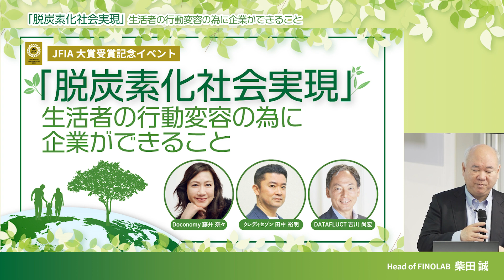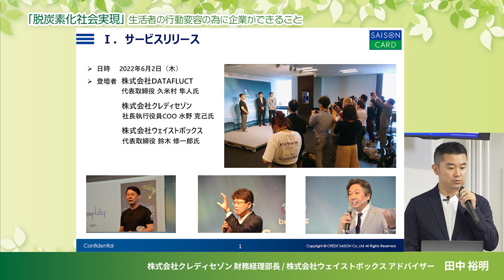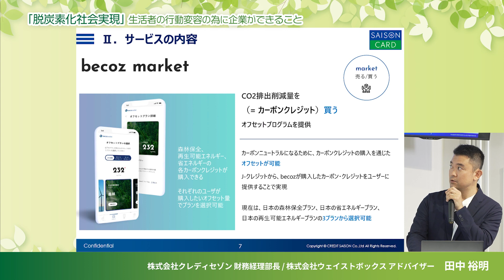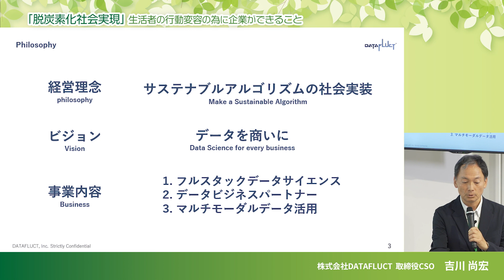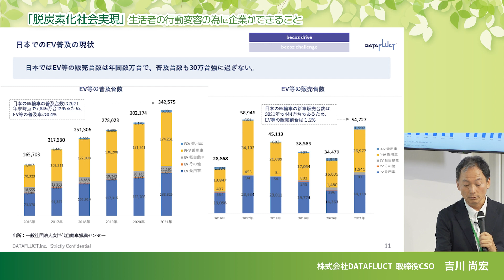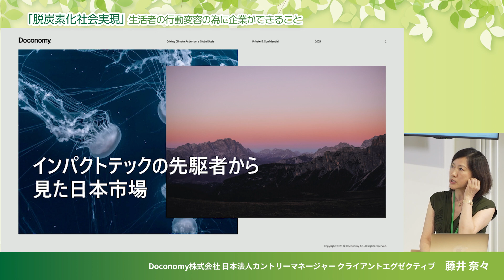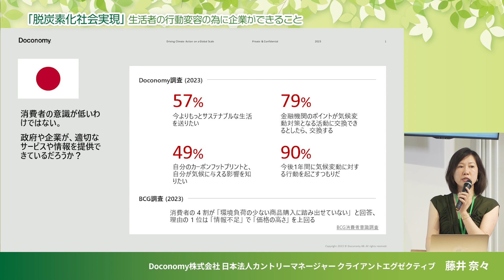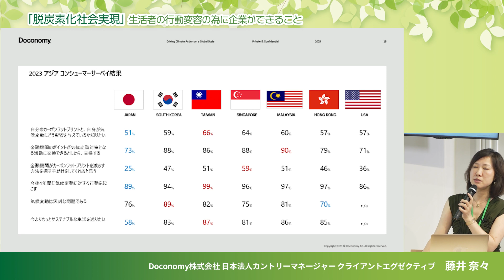「脱炭素化社会実現」生活者の行動変容の為に企業ができること プレゼン編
00:00　オープニング　Head of FINOLAB　柴田 誠
05:45　「クレジットカードの決済データからCO2排出量が可視化される SAISON CARD Digital for becozについて」
　　　株式会社クレディセゾン）田中 裕明 氏
21:33　「環境価値流通プラットフォーム「becoz」の目指す姿」
　　　株式会社DATAFLUCT　吉川 尚宏 氏
38:07　「インパクトテックの先駆者から見た日本市場」
　　　ドコノミー株式会社　藤井 奈々 氏

※当日のパネルディスカッションの動画はこちら

【概要】
FINOLABでは、先端技術や社会変化についての理解を深めるためのイベントを開催しています。本イベントではCO2削減、カーボンオフセット/クレジットなどの動きについて解説します。
今回は、JFIA2023において大賞を受賞した株式会社クレディセゾン様と、共に事業を展開されている株式会社DATAFLUCT様、ドコノミ―株式会社様にご登壇頂きます。テクノロジーを活用し、消費者の行動におけるCO2の排出量を明らかにすることで削減に対する行動変容に繋げる事例をとりあげ、ディスカッションし、脱炭素化社会へ向かう先端技術や社会変化に理解を深めていきます。
【日 時】2023年6月30日（金）18時30分-20時00分
【場 所】FINOLABイベントスペース

【登壇者】
＊田中 裕明 氏（株式会社クレディセゾン 財務経理部長　株式会社ウェイストボックス アドバイザー）
早稲田大学卒業。1998年㈱クレディセゾン入社。2022年財 務経理部長（現任）就任。
同年㈱ウェイストボックスのアドバイザー就任。
クレディセゾンのサステナビリティ推進委員会の立ち上げや、 統合報告書の導入を推進。現在は、資金調達や会計税務の対応を主業務とする中、 カーボンニュートラル視点の決済データからCO2排出量の可視化がされるクレジットカード「SAISON CARD Digital for becoz」の導入推進リーダーとして取り組む。

＊吉川 尚宏 氏（株式会社DATAFLUCT（データフラクト） 取締役CSO）
NRI野村総合研究所、A.T.カーニーを経て、2022年7月よりDATAFLUCTに参画。
現在、環境価値流通プラットフォームであるbecoz事業を含め、ソリューション事業を統括。
DATAFLUCT参画以前は主として情報通信、電力、金融分野の事業戦略、経営戦略、制度設計等の立案に関するコンサルティングに従事。
総務省の情報通信審議会をはじめとする有識者委員会の構成員を歴任。
京都大学工学部卒、同大学院修士課程修了、ジョージタウン大学大学院EMBA修了

＊藤井 奈々 氏（Doconomy株式会社 日本法人カントリーマネージャー クライアントエグゼクティブ）
十数年間、電通、博報堂など最大手広告代理店にて外資系企業の日本展開および、日本企業の海外市場におけるマーケティング・コミュニケーション戦略立案や実施を担当。世界的な格付けを行うイギリス系ブランディングコンサルファーム「インターブランド」にてシニアアソシエイトを務めた後、アリババグループの金融部門「アントフィナンシャル」にて、まだ黎明期にあった日本のデジタル決済市場における、世界最大規模のキャッシュレス決済プラットフォーム「アリペイ」 の事業開拓を担い、代表的なエコシステム型フィンテックビジネスモデルの浸透に貢献。2022年3月より現職。
慶應義塾大学卒業。英語、中国語、日本語などを操るマルチリンガル。150回以上海外渡航歴を持つ。